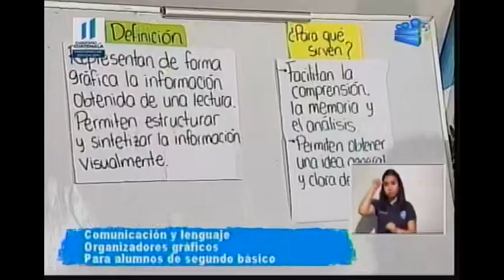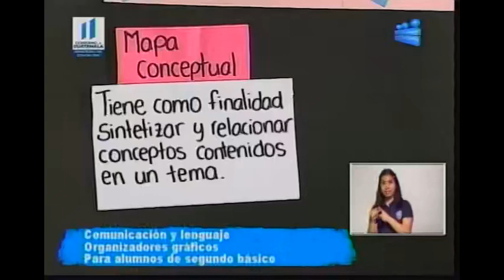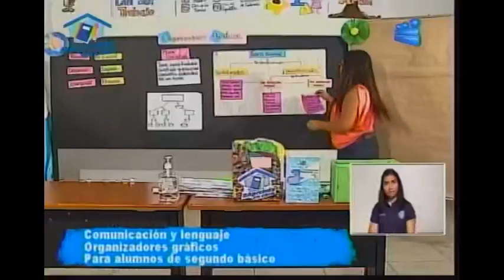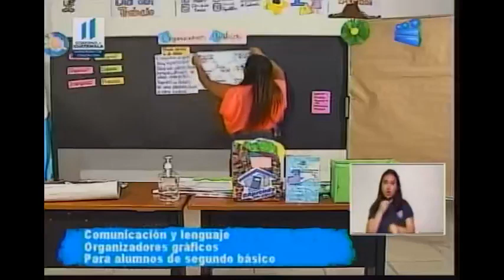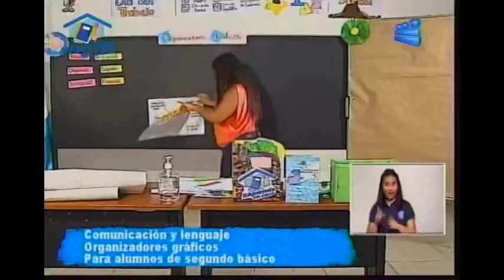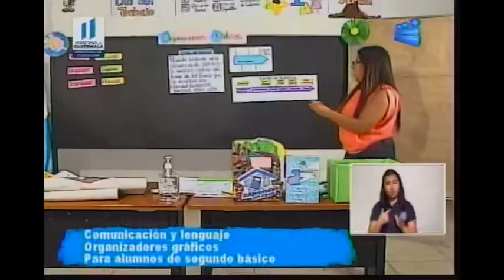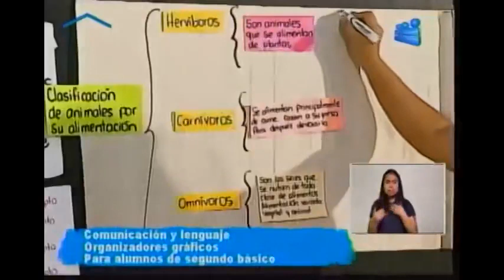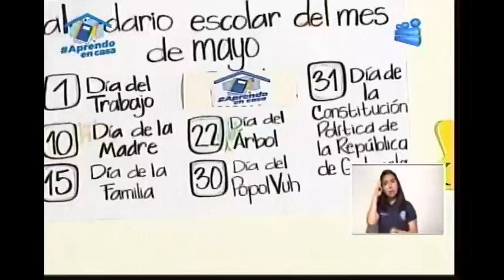120520 CANAL 13 APRENDO EN CASA 2DO BÁSICO COMUNICACIÓN Y LENGUAJE